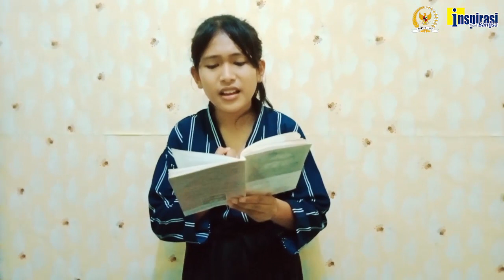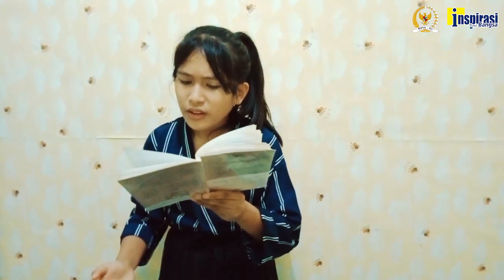029. AURELL C. HUTABALIAN (KABUPATEN SAMOSIR), CIPTA & BACA PUISI HARI PAHLAWAN 2020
"ZIARAH", karya SAPARDI DJOKO DAMONO “DI KOLONG LANGIT MERAH PUTIH” karya AURELL HUTABALIAN. Tayang 23 Oktober 2020 pukul 16.00 WIB dan penilaian berakhir pada 02 November 2020 pukul 16.00 WIB. Setiap 50 peserta diambil 5 finalis dengan penonton terbanyak. Finalis akan dipilih Juri untuk menentukan para peserta terbaiknya. Hadiah total Rp 24 juta.